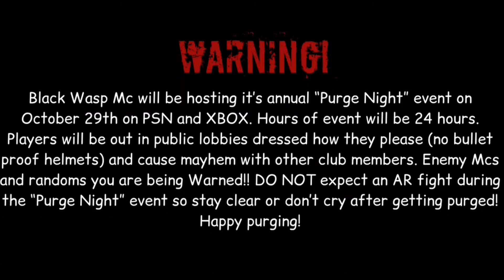Black Wasp Purge 2017 Announcement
Made by Tow_Mater20

ATTENTION: The Black Wasp MC will be conducting it's Annual Purge beginning on Oct 29tht. Purging will begin at 7PM EST and conclude at 7PM EST the following day. All weapons prohibition, vehicle restriction (excluding tanks and jets), and clothing/armor edicts (excluding bulletproof helmets) will be lifted for this time period. Thank you for your time during this announcement.

Happy Purging.